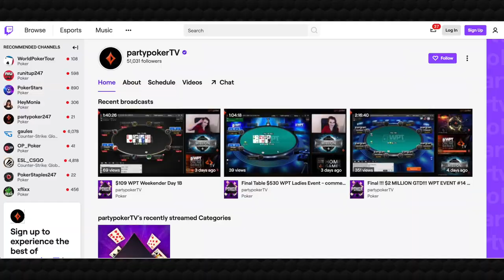Alex‘s WPTOnlineSeries Report 👩🏼‍💻 DAY 10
Another busy busy weekend, and more wins to celebrate!
Even our very own @joaquim.tirach made a placed appearance in the Mini 6-Max Turbo 😉🤩.

Special thanks to @pokernewsdotcom for the photo of @niklasastedt 😊

Give us love on Instagram